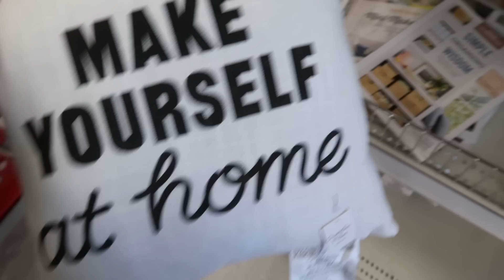Shop and Bake with Me | DITL of a Mennonite Mom | Fun Shopping Haul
~Recipes~

About me:
I am a mennonite mom of one little girl, Zendaya Frost. My husband and I live in central Pennsylvania. I love decorating, shopping, organizing, and DIY.  I love sharing what I am doing with you all through Youtube.
~Cherilyn